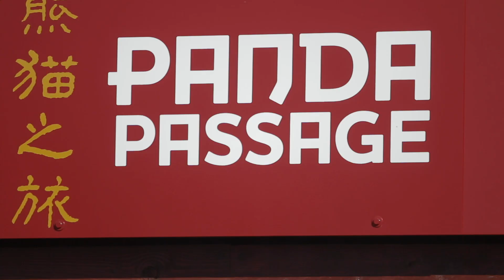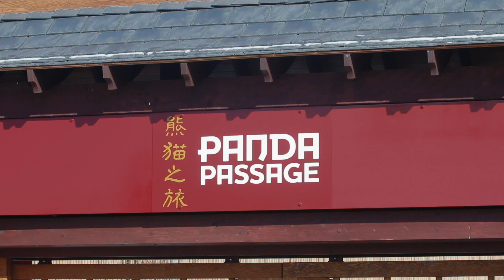Calgary Zoo counts down to panda exhibit opening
The countdown is officially on to meet the Calgary Zoo’s newest residents, with the facility announcing Monday that the Panda Passage exhibit will open on May 7.